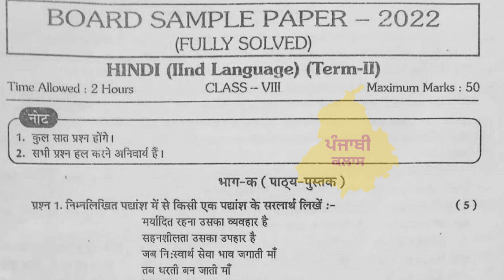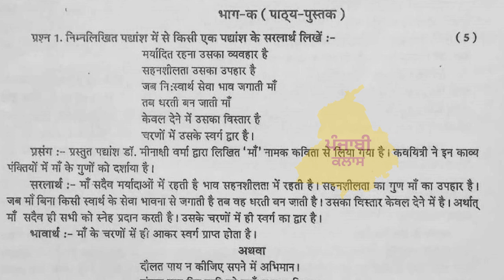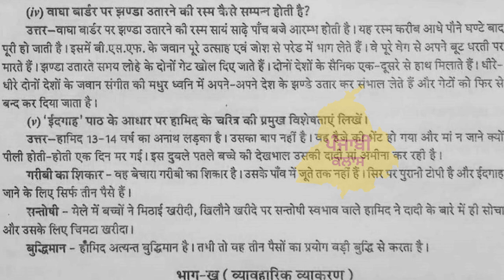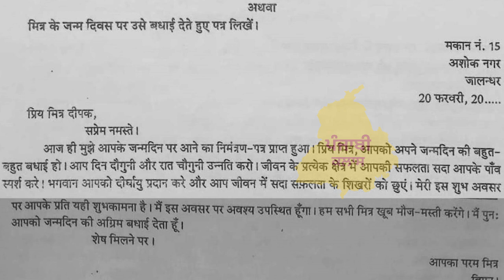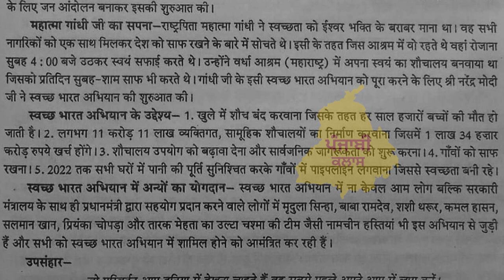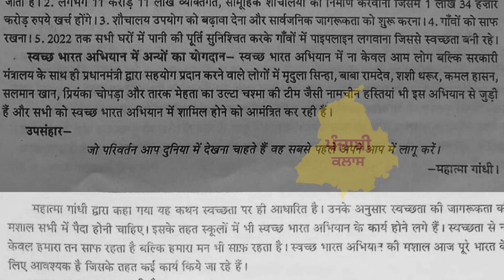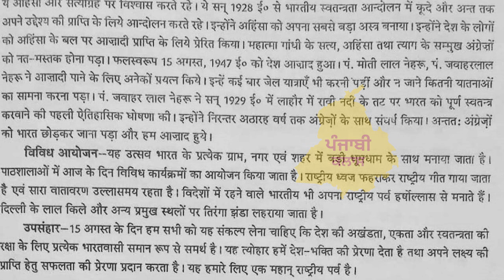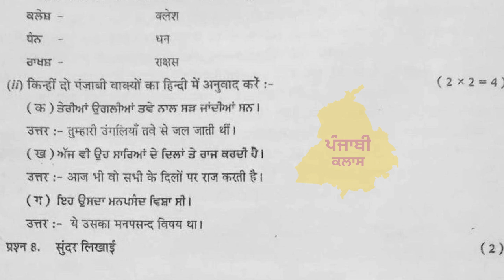8th Class I Term -2 I HINDI I BOARD SAMPLE PAPER I PSEB TERM2 PAPER I FULLY SOLVED I 8TH CLASS HINDI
pseb 8th class hindi model test paper term 2
 pseb 8th class hindi term 2 pseb board exam 2022

8th class pseb board exam pseb board exam 2022
 8th class pseb board exam 2022
news pseb board exam 2022 8th class
pseb board exam 2022 class 12 pseb board exam 2022
news today pseb board exam 2022
pseb school news today pseb exam 2022
 pseb board exam 2022 news today pseb
date sheet 2022 pseb pre board exam 2022
class 12 pseb board exam 2022